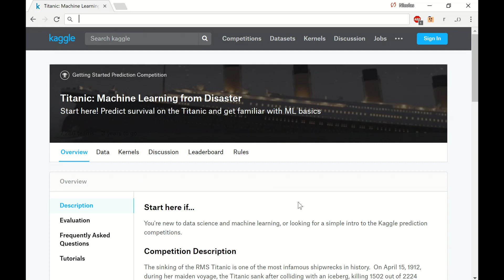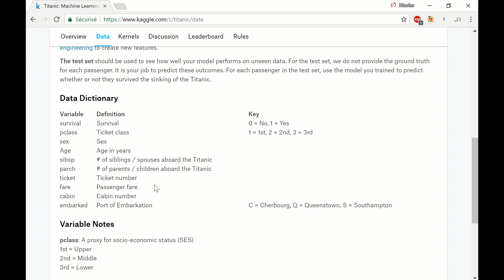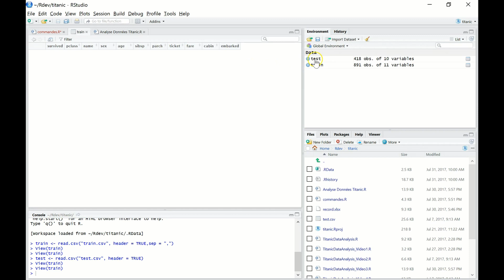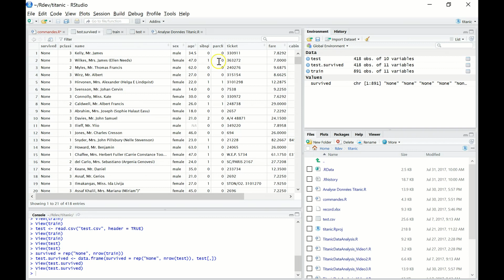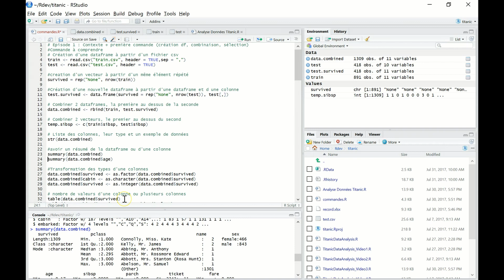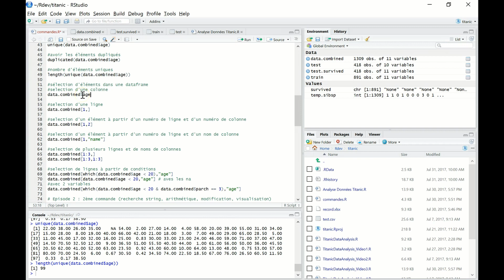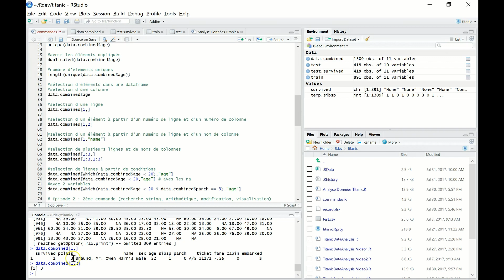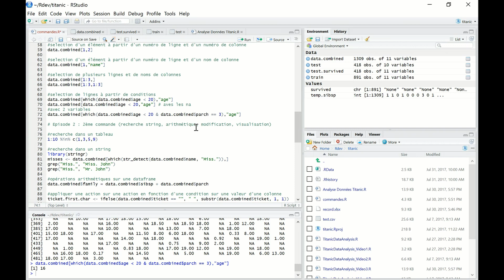R : Création dataframe selection de données combinaison de dataframe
Cette vidéo vous a plus ? Vous pouvez m'aider sur mon nouveau projet : lutter contre le cyber harcèlement.
Si vous subissez ou avait subi un cyber harcèlement et que vous voulez partager votre expérience, allez et je prendrai contact avec vous rapidement. C'est en partageant toutes les expériences que nous trouverons les réponses à ce fléau